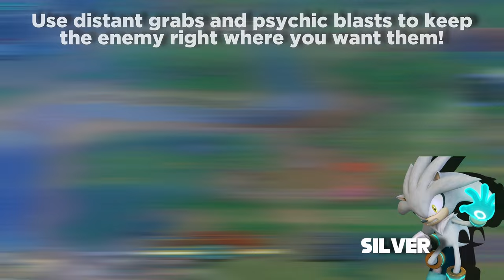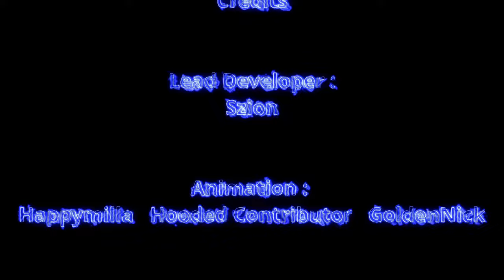Cobalt X v0.99 Trailer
[Reupload]